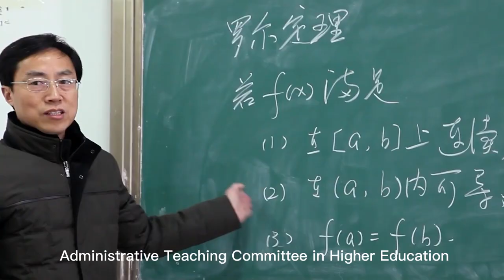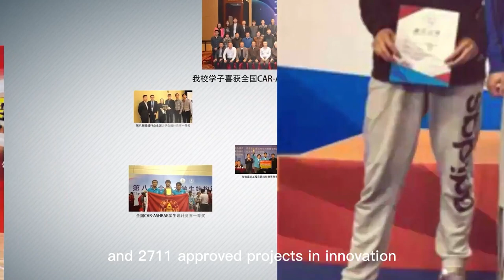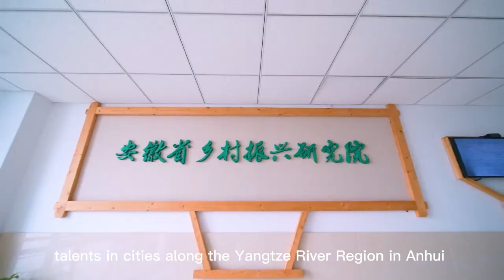Anhui Jianzhu University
Anhui Jianzhu University (AHJZU) is in Hefei, the capital city of Anhui of China. AHJZU is a multi-disciplinary university featuring architecture and civil engineering. It is a jointly funded university by Anhui Provincial Government and the MOHURD.

The university has 14 teaching departments (schools), There are now 50 undergraduate majors, covering seven disciplines including engineering, management, science, art, literature, law, and economics.

💬Online meeting you can pick a time-slot that works best for you